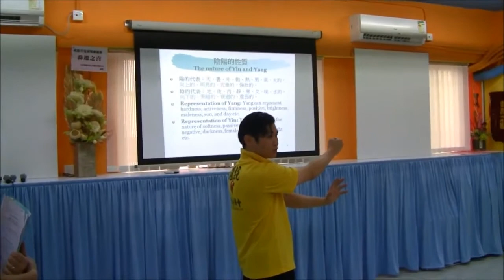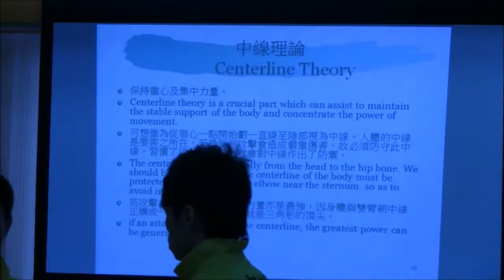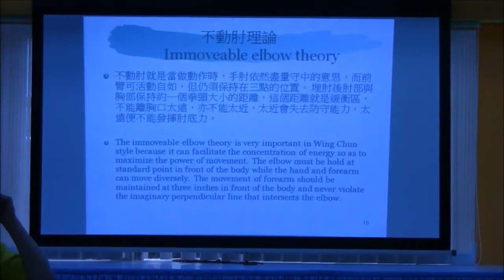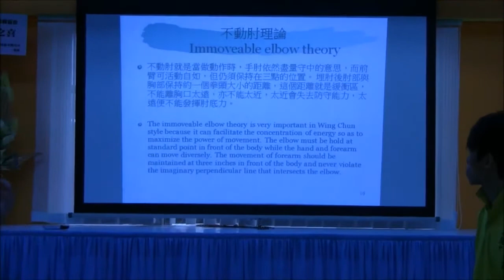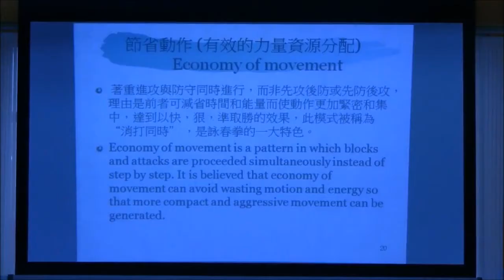匯統中國拳學會 Wittenberg University 詠春拳講座Wing Chun Lectures Part 1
匯統中國拳學會HuiTong Martial Art

嚴少強總教練 出席 Wittenberg University 詠春拳講座
Wittenberg University Wing Chun Lectures by Master Yim

嚴師父示範詠春 小念頭
Master Yim demonstrates Wing Chun Siu Nim Tao

武館招生 ,在以下地點均有班。

大埔大光里15-27號新都苑B座二樓B室

九龍鑽石山彩虹道202-201號華懋工業大廈8/F ,A至D室。(星期一8-10:00PM)

太子洗衣街200號 , 界限街體育館(星期三 9-11:00PM)

另將設沙田班